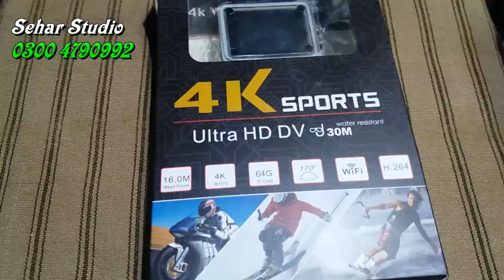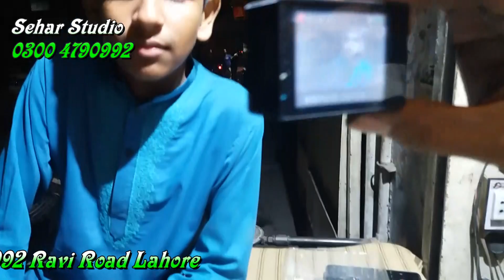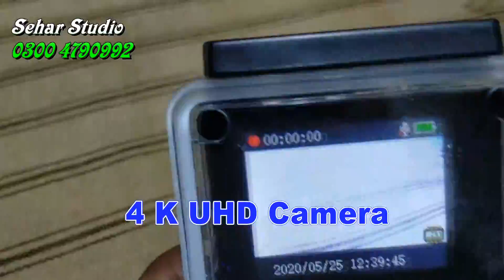4K Action Camera WiFi Waterproof Camcorder Urdu Review Pakistan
Sehar Studio
4K Action Camera WiFi Waterproof Camcorder Urdu Review Pakistan
Andoer 4k Dual Screen Action Cam Unboxing + Review
DARAZ.PK ACTION CAMERA FOR MOTO VLOGGING || GoPro
Is this really Go Pro on a Budget? EKEN H9R Action camera with real footageEKEN H9R 4K ACTION CAMERA UNBOXING and REVIEW in HINDI | BANGGOOD
4K Sports Camera - 16MP - Waterproof (30M) - by NexGadget
How to use all sorts of accessories of your action camera?
HEAD STRAP ASSEMBLING FOR REMAX sd-01
Cheapest Action Camera on Amazon India | ₹600 Action Camera Review in Hindi | Really a Worth Buy
Akaso EK7000 4K Action Camera Review | Budget GoPro? | Sample Footage | Compared to GoPro